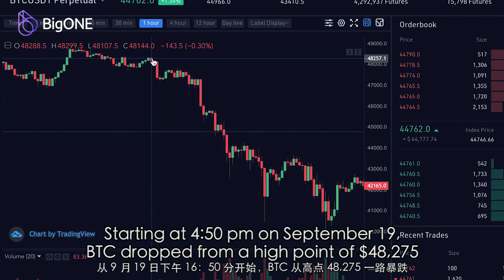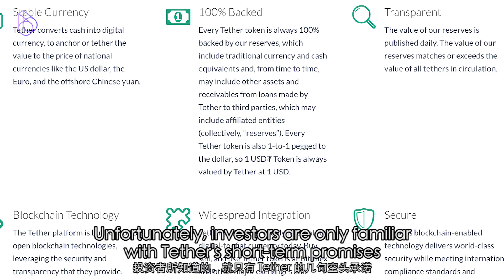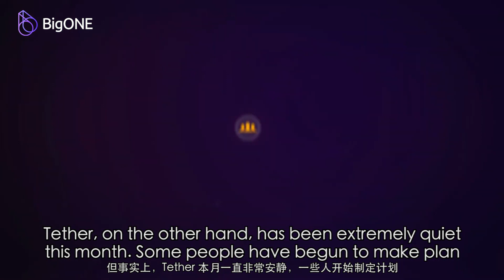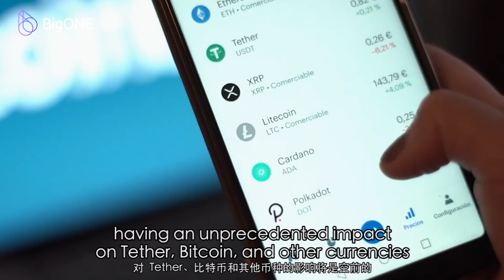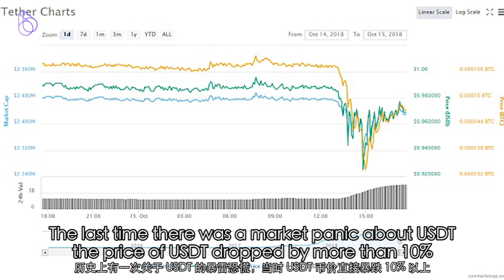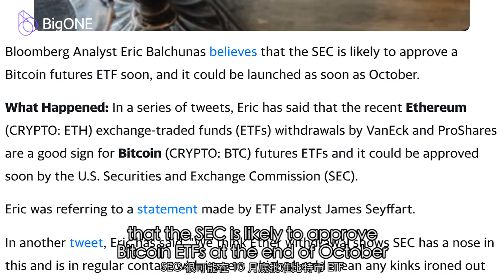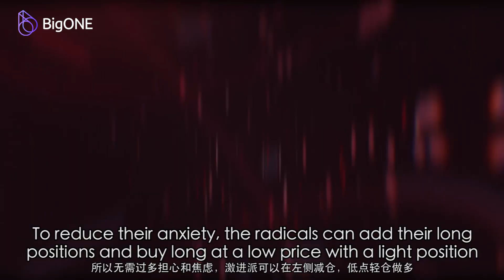While Bitcoin price that just increased, has dropped again!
Starting at 4:50 pm on September 19, BTC dropped from a high point of $48,275 and finally reached a low point of $39,693 at 05:20 am on September 22, a drop of $8,582. The whole process happened to run through China’s Mid-Autumn Festival holiday. Which has now gone down in history as the "Mid-Autumn Disaster"!